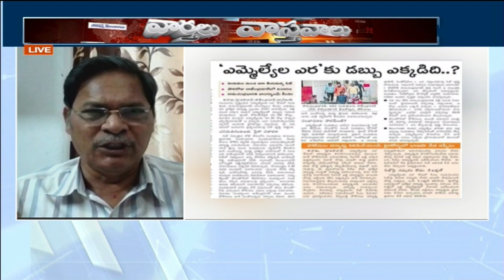Varthalu Vasthavalu with Venkat P-1 | No SIT need CBI on TRS MLA poaching case States BJP | T News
Varthalu Vasthavalu with Venkat P-1 | No SIT need CBI on TRS MLA poaching case States BJP |